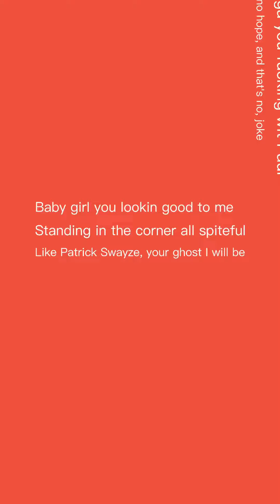(My lyric video 2)